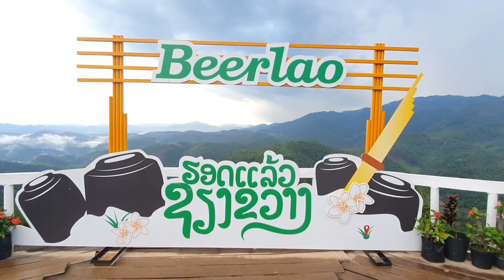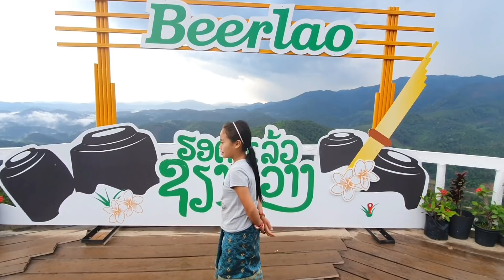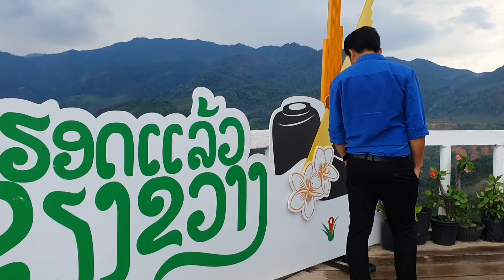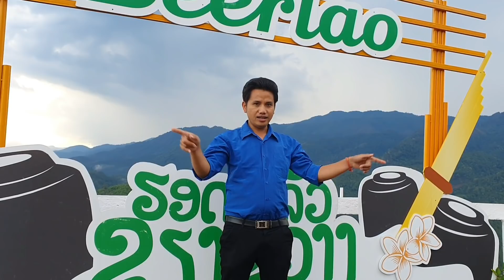Mus tsev xeev khuam mus saib niam tij laug npuag kiam mob pw hoo muam